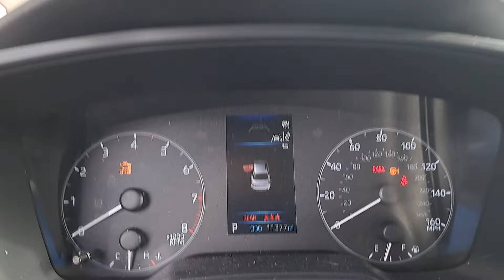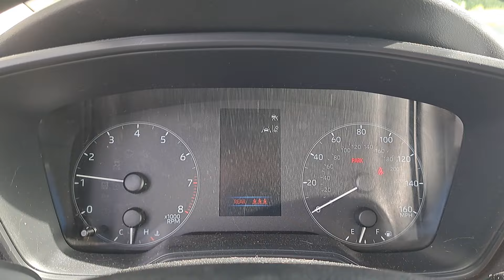Quick Startup: 2023 Toyota Corolla LE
Today is Daisy's 1st birthday! 😁